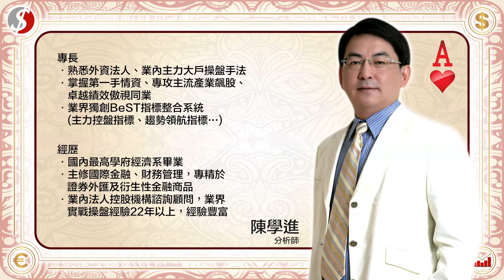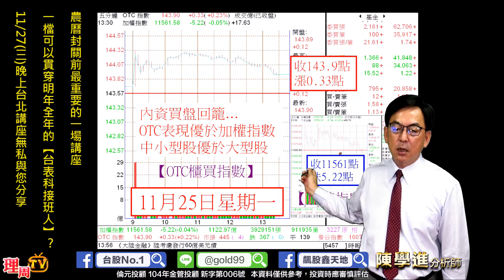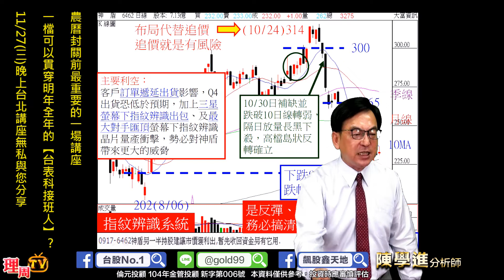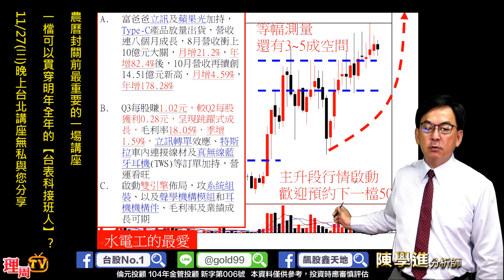理周TV-20191125 盤後-陳學進 飆股鑫天地／農曆封關前最重要的一場講座、一檔可以貫穿明年全年的【台表科接班人】？11/27(三)晚上台北講座無私與您分享